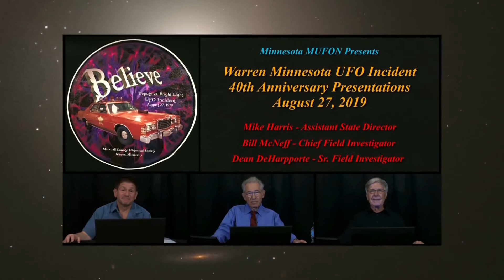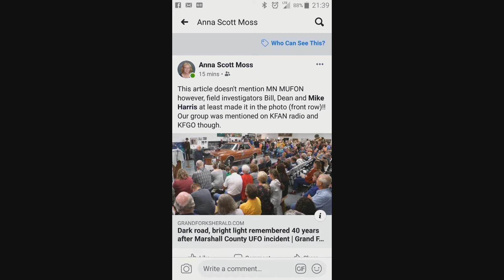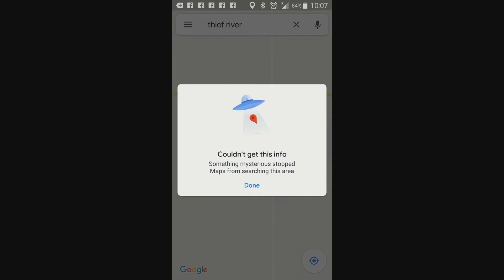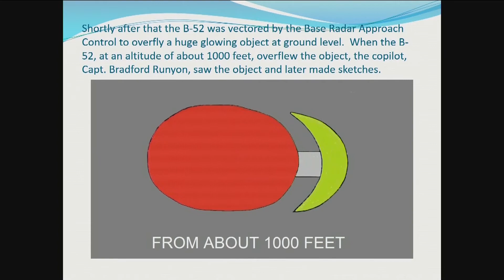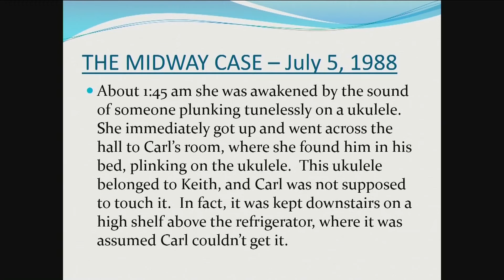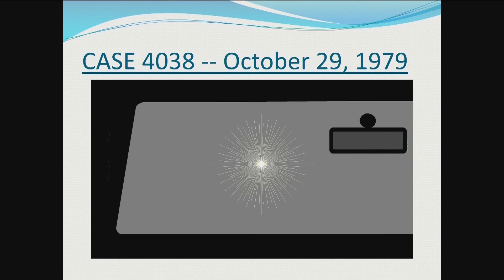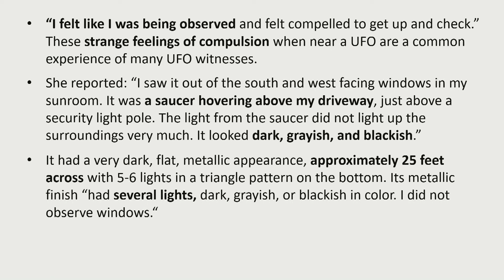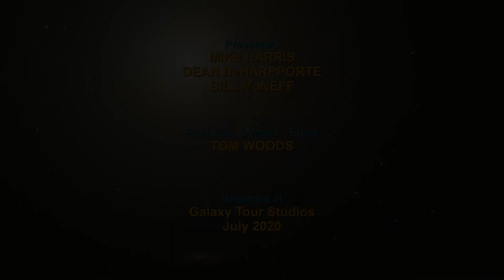Warren Minnesota UFO Incident 40th Anniversary - 8/27/2019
A Minnesota MUFON team travels to Warren Minnesota in recognition of the 40th anniversary of the UFO incident that took place August 27, 1979. This video is an enhanced recreation of the presentations on 8/27/2019 at Warren, MN.